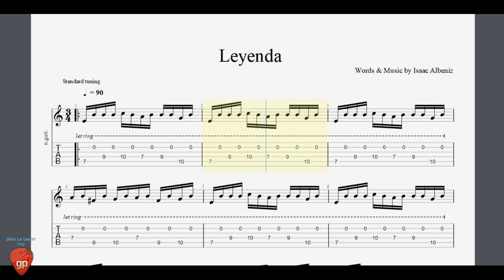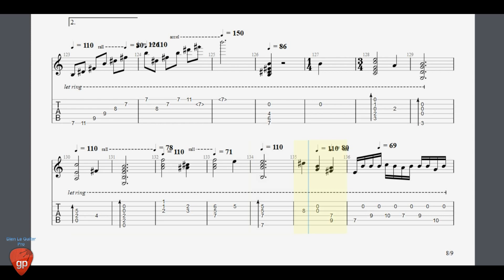Asturias (Leyenda) by Isaac Albéniz - Guitar Pro Tab